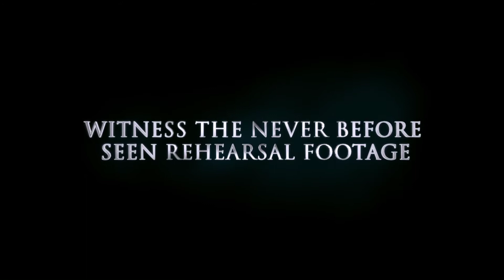This is it trailer - Michael Jackson 1080p HD